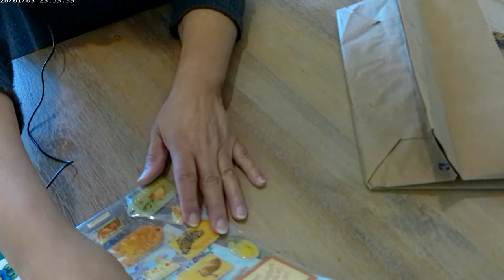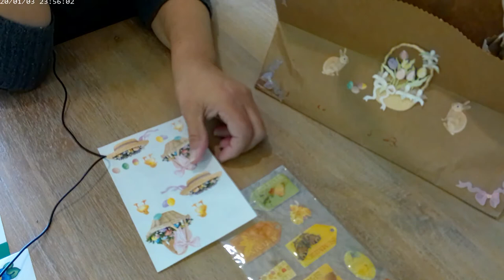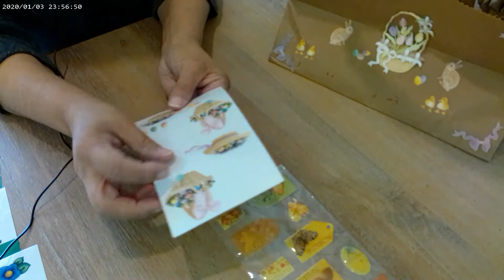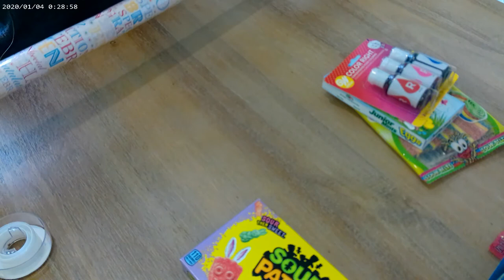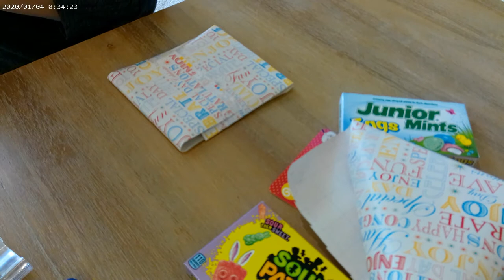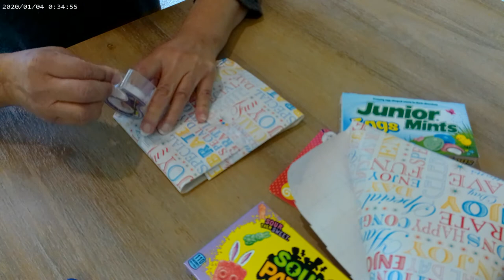ASMR Making,wrapping and filling with goodies a homemade Easter Basket soft spoken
Hope all of you are well.  My daughter got me a new video camera, as mine broke, and I haven't figured it all out yet.  I thought I would share with you a homemade Easter basket.  (the Easter bunny has a had hard time with the state of the world right now so I thought I would lend a hand).  I would love to make a basket for my son and my daughter in law but They live far away and I can't see them because of the state of the world right now.  Hope you enjoy this and I hope it can relax you.